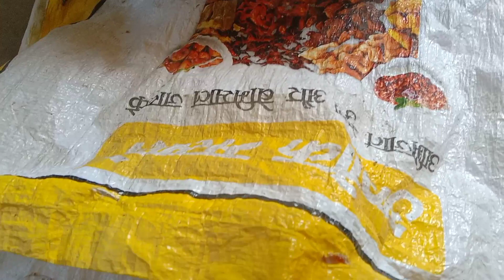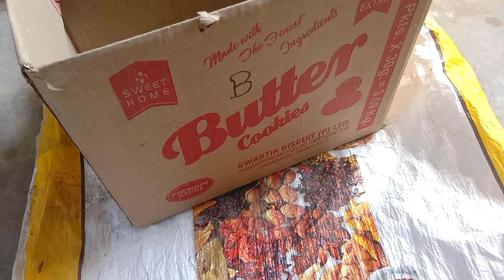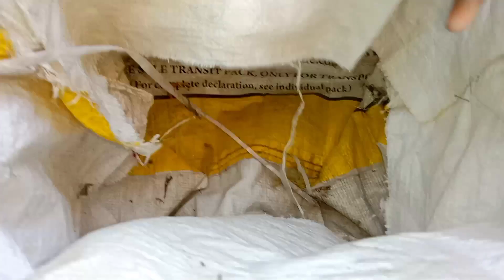दफ्तरी के डिब्बे और चावल की बोरी से बड़ा सा गमला कैसे बनाएं ? Maxican Pitoonia purple pink white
dafti ke dibbe aur chaval ki bori se bada sa gamla kaise banayein maxican Pitoonia purple pink white grow by cutting making abig container for plants by cardboard box sabkuch kabaad se lekar banayein gamle aur lagaayein bahut saari cutting maxican Pitoonia ki#dafticontainerpotforplants#bestofthewaste